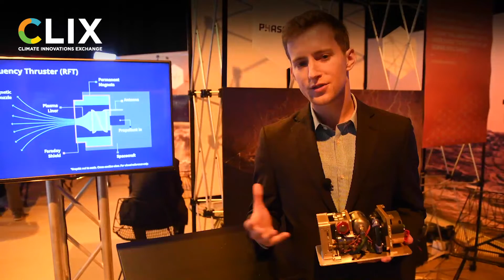CLIX 2019 Finalists